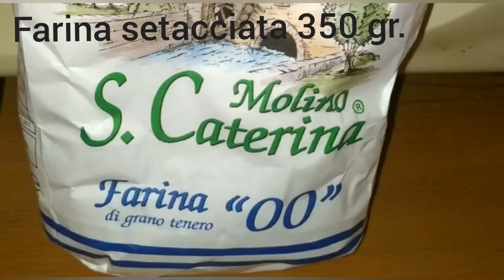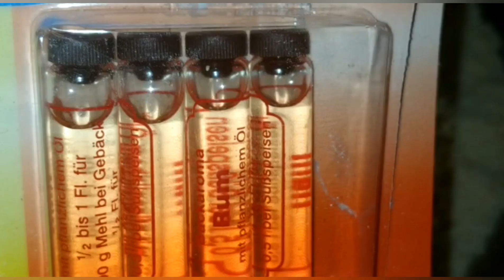Pasta frolla al rhum